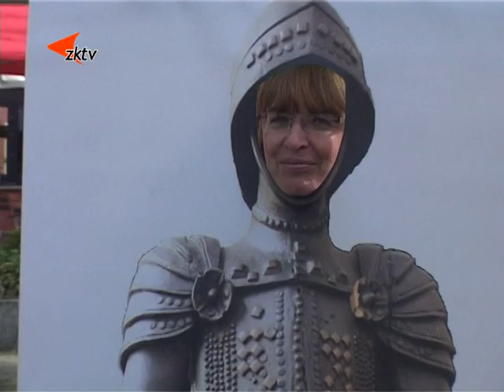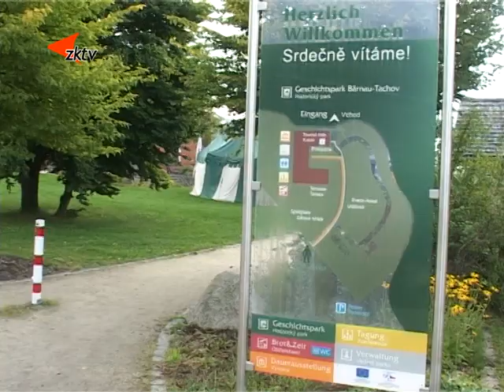6 Festival bez hranic pobavil návštěvníky